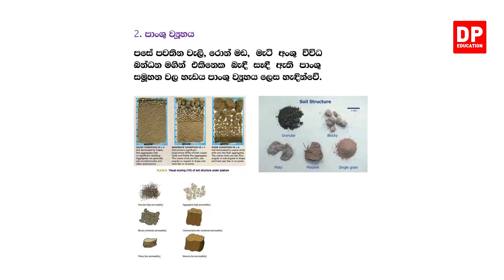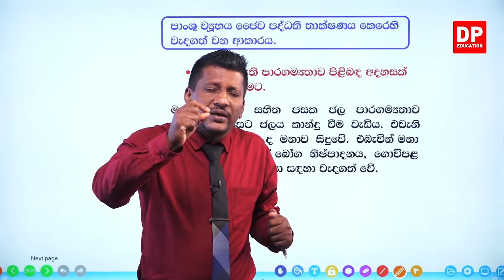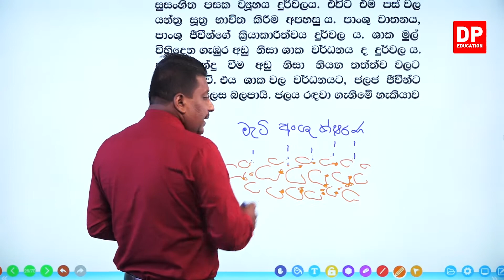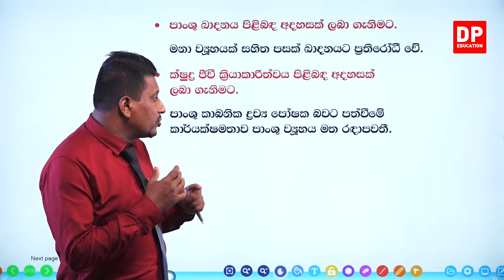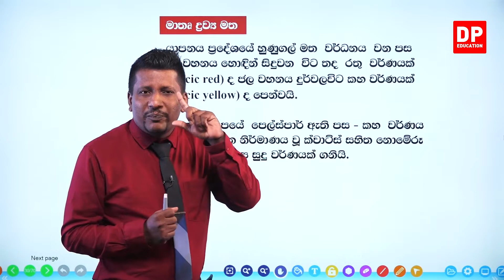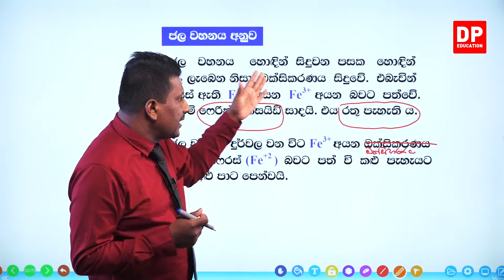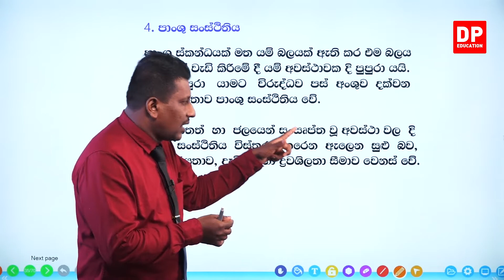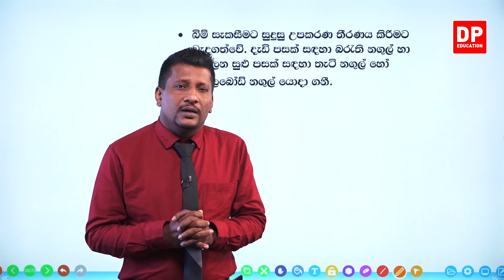02 වන ඒකකය | පාඩම 01 - පාන්ශු ලක්ෂණ - 03 වන කොටස | A/L BST Unit 2 Lesson 1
2 වන ඒකකය-ජෛවපද්ධති ආශ්‍රිත පස // 01 වන පාඩම පාන්ශු ලක්ෂණ

01 වන කොටස

02 වන කොටස

03 වන කොටස

04 වන කොටස

05 වන කොටස

06 වන කොටස

07 වන කොටස

07 වන කොටස

7.1  ජෛව පද්ධති තුළ පාංශු ජීවීන්ගේ වැදගත්කම ➤00:00:00
7.2 ෂිකර්මාන්තයේදී පාංශු ජීවීන්ගේ භාවිතය ➤00:16:12
7.3 ස්වාභාවික ජෛව ප්‍රතිකර්මණනය ➤00:28:00
7.4 කෘතීම ජෛව ප්‍රතිකර්මණනය ➤00:31:37